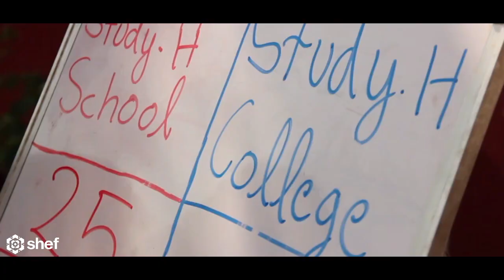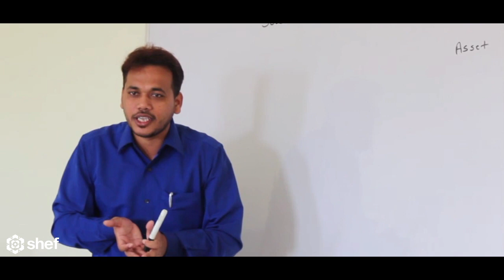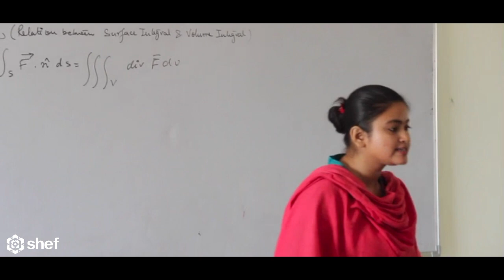The Study Hall College - A High Quality Under Graduate College in Lucknow | Join Now